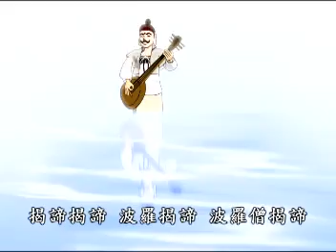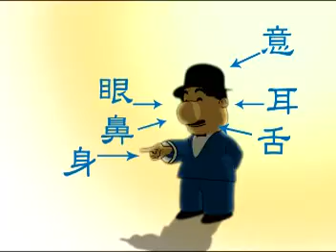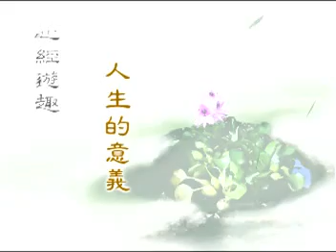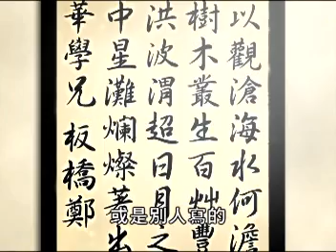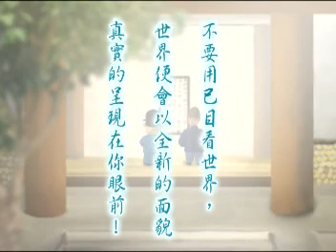【蔡志忠經典漫畫】心經